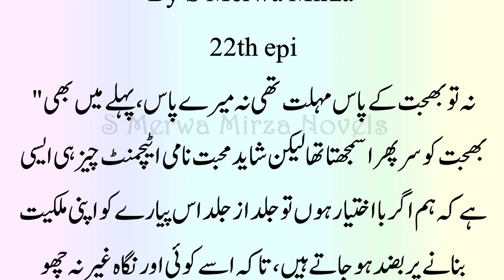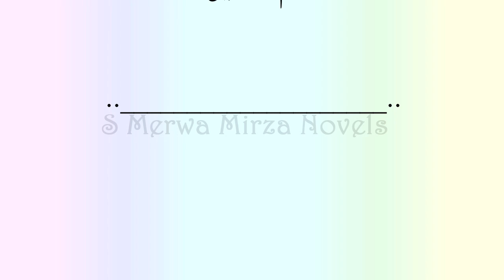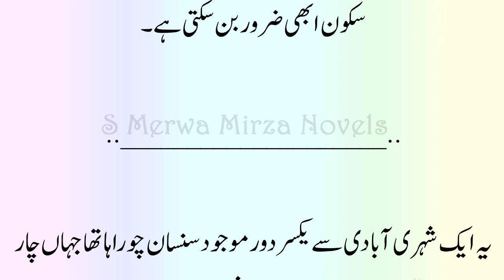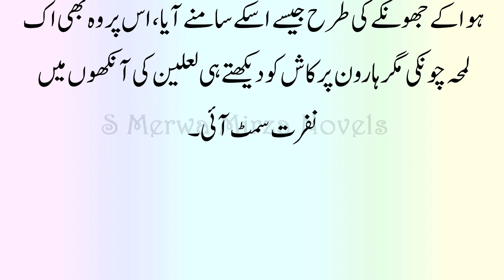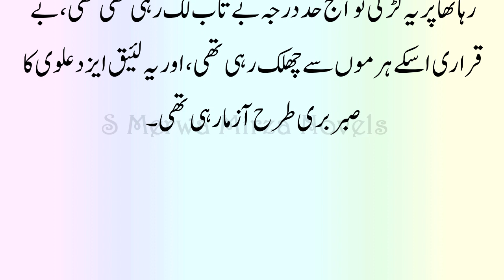Laal Jany ge Rona ki Haqiqat💥| Salena Or Bhajat Ki Mulaqat| MBP 22th Epi by S Merwa Mirza ❤🖤